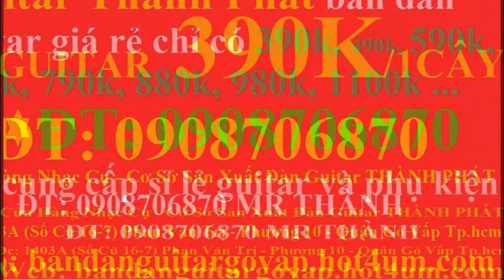My Edited Video